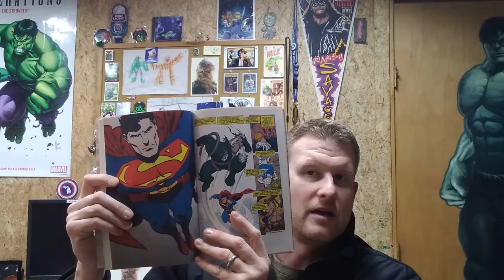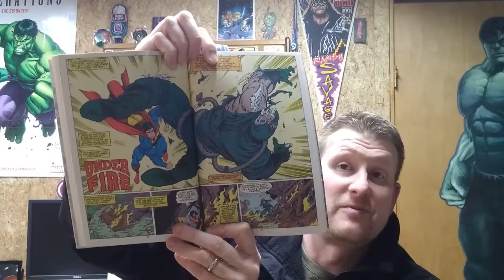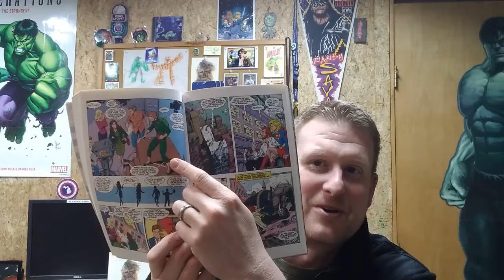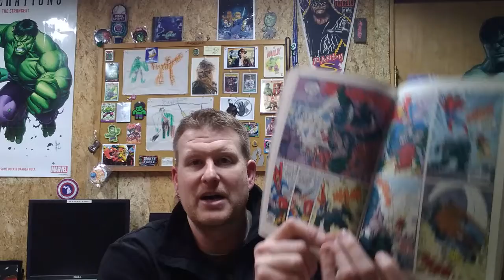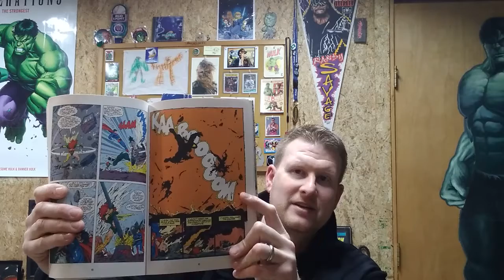Death of Superman Read-Along Part 4 of 7 - Rader's Read-Alongs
Part 4 of 7 Death of Superman Read-Along
The Adventures of Superman #497

Make Comic Book Collecting Fun Again on Facebook